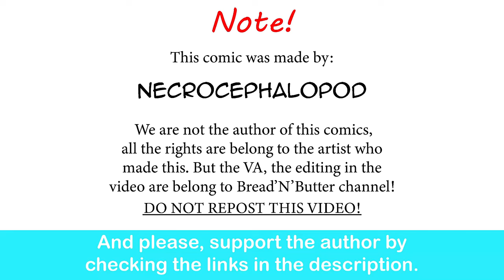Warhammer 40k: Sus Victory Meal | NecroCephalopod comic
I Think We All Know Where This Is Going.